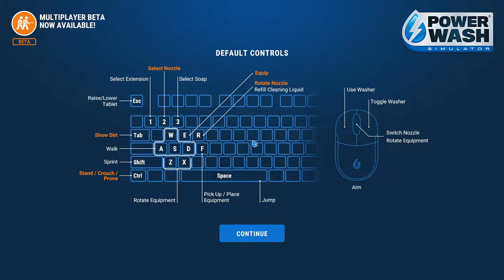PowerWash Simulator #17 - Clean The Fire Truck (PC)(Steam)(No Commentary)